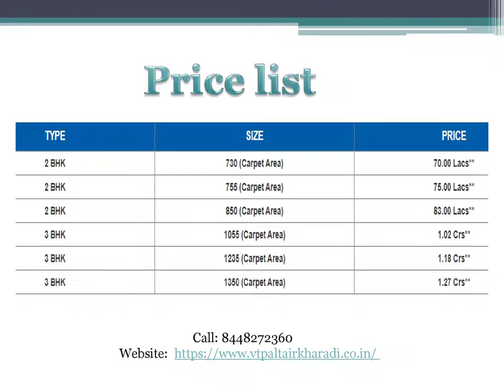VTP Altair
VTP Altair Kharadi is the residential project at Kharadi, Pune  offering 2,3 BHK apartments alongw ith great amenities that are aimed to provide luxury living. The price of the project starts from Rs 70 Lakhs and goes upto 1.27 Crs.